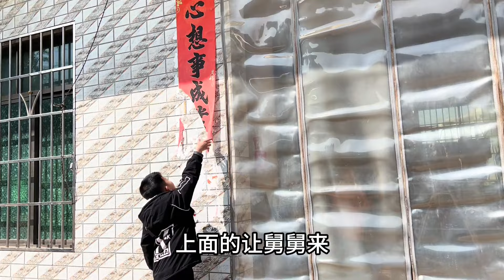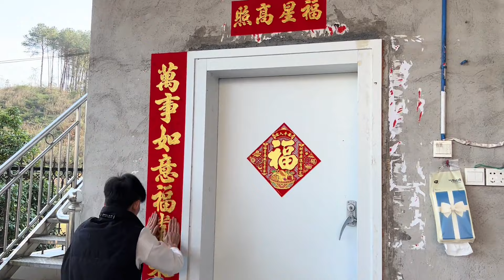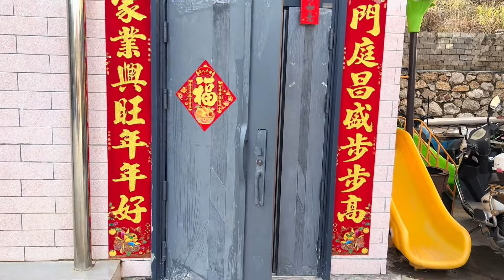除夕贴对联挂灯笼，俊俊暖心帮忙，辉辉像打鸡血一样兴奋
记录农村宝宝成长生活，开心快乐与您分享！